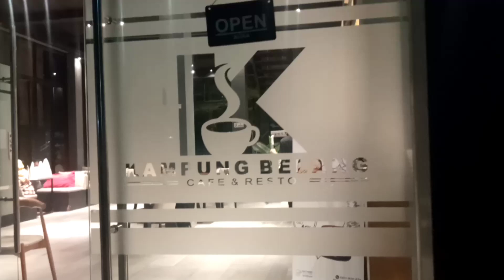PRASADA BAND | Kaulah Segalanya | Live Kampung Belang